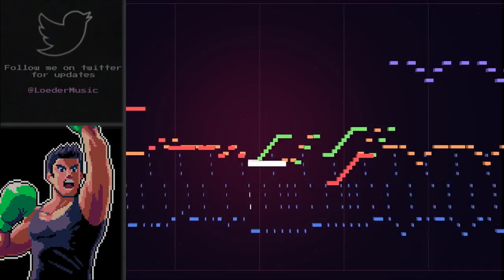Major Circuit 8-BIT - Super Punch Out!!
I did this theme before but its still so cool so I wanted to do it again! Enjoy!

General Information

-I use a plugin called NES VST, made by Matt Montag! You can check out his site here, you can also donate

-The image that I use in the video isn't in any way 8-bit, it's just simple pixel art. I create the image myself by editing an existing image.

-I don't really take requests at the moment.